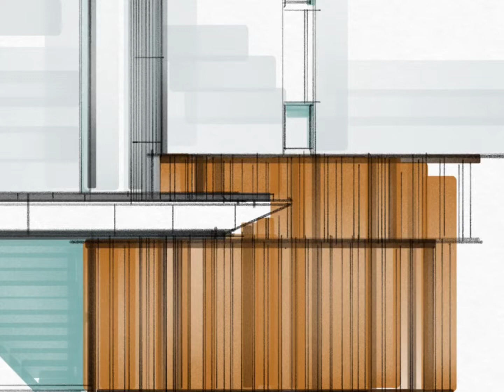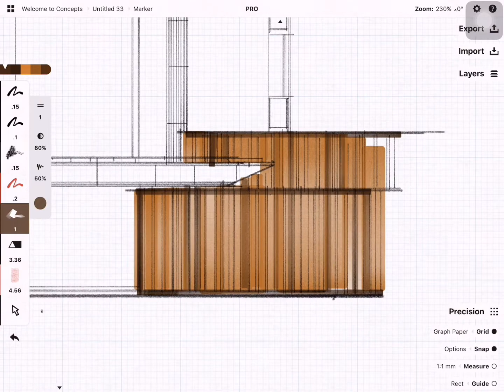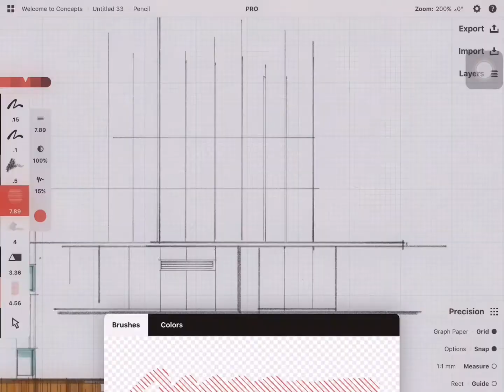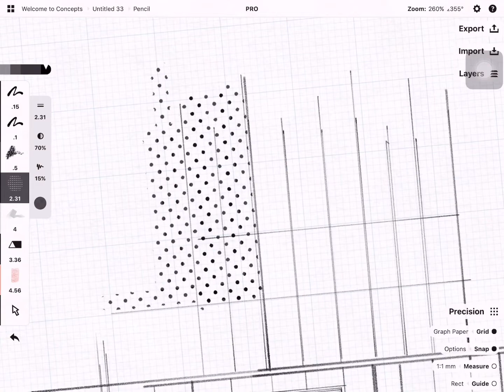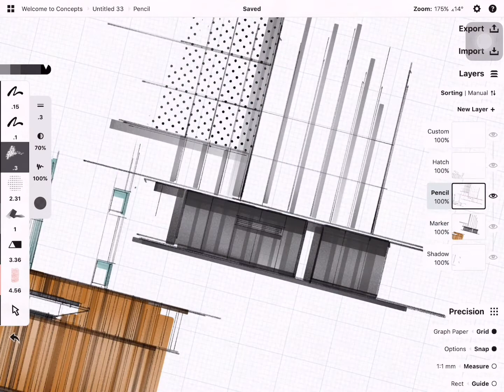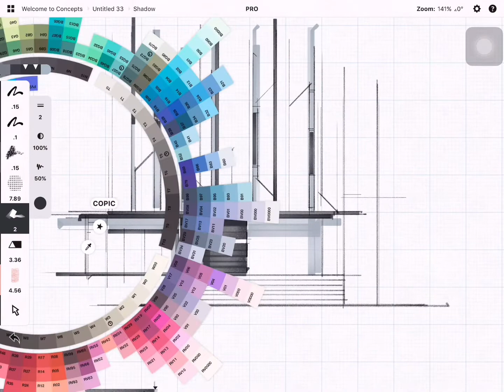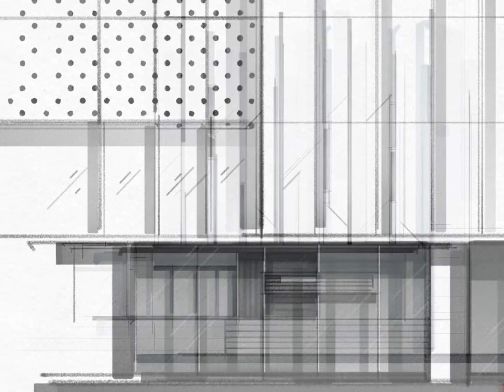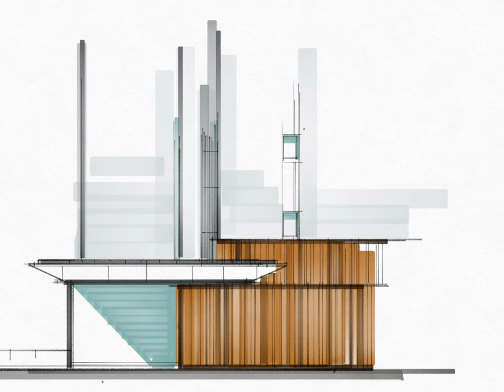Concepts App / Marker Rendering Practice